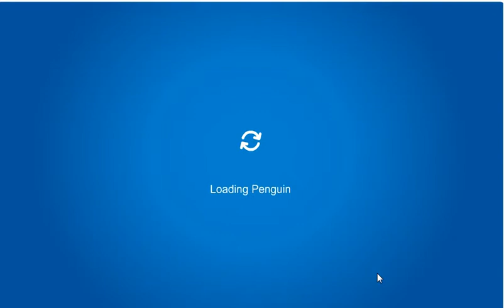club penguin Feild Op #56 cheats